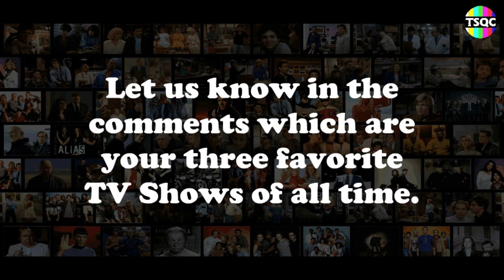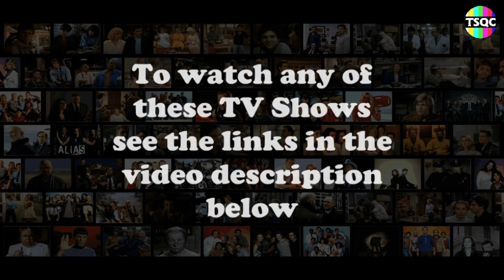Can you guess a TV Show by a car? - TV Show Quiz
In this quiz you will find some of the most memorable TV Show cars of all time.
Can you guess the TV Show by a car?

🚀  Get ready for a SMARTPHONE EXPERIENCE LIKE NO OTHER
Upgrade your phone and your life with the latest smartphones and accessories.
Check out these AMAZING OPTIONS ON AMAZON and enjoy seamless connectivity, incredible sound, and stunning visuals: